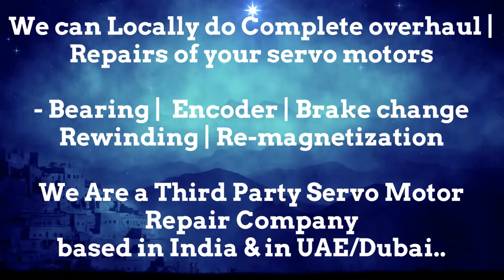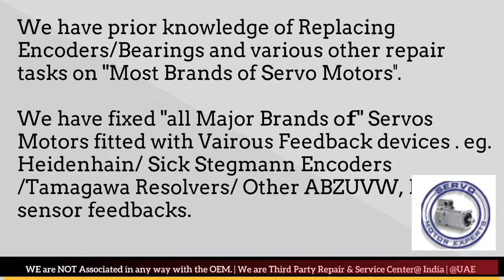SEW Eurodrive Euro Drive CNC Servo Motor Drive Test rotary encoder with multimeter Oscilloscope